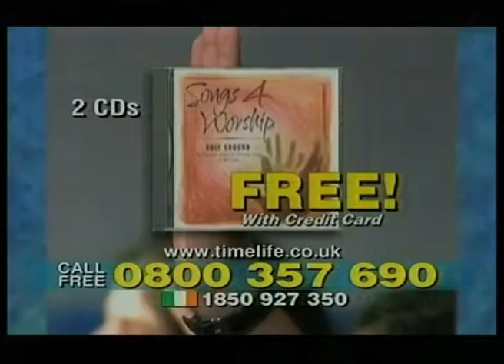TV REMIX SONGS 4 WORSHIP AGAINST THE MACHINE